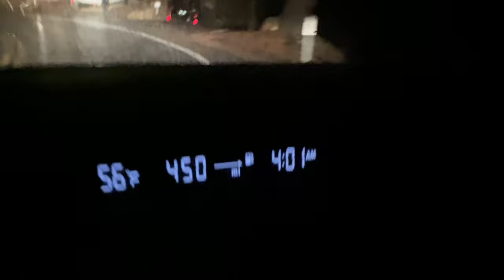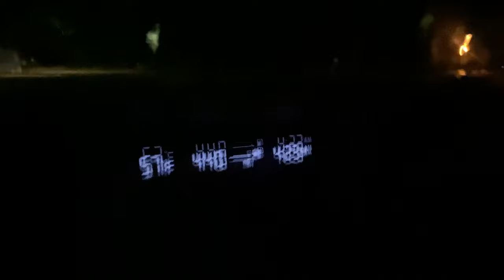TROPICAL STORM HILARY. The wrath has begun. Drive around Big Bear, CA About to get BAD. 8/20/2023